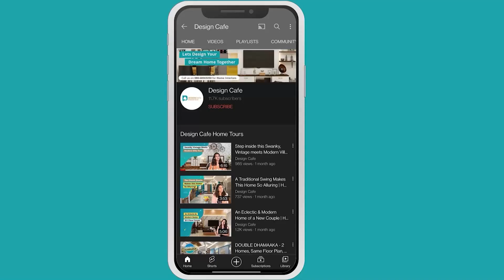Interior Design For A 3BHK with a Stunning Entrance Foyer Area Design | Koushik & Rajeshwari's Abode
Elegant, Urban, Stylish & practical, let us take you on a tour of Koushik and Rajeshwari's smart 3BHK Bangalore home with a stunning foyer area design. Curated with unique space-saving furniture ideas, beautiful textures, warm color tones, and elegant design, this home is radiant and functional. Colors are elegantly blended with design and wallpapers, making a statement in every space.

Video Content :
0:00 - Introduction
0:18 - Living Room
0:48 - Guest Bedroom
1:22 - Master Bedroom
1:35 - Foyer Area
2:22 - Workspace Setup
3:12 - Kitchen

Don’t miss the home office setup if you too are working from home and are looking for workspace inspiration.